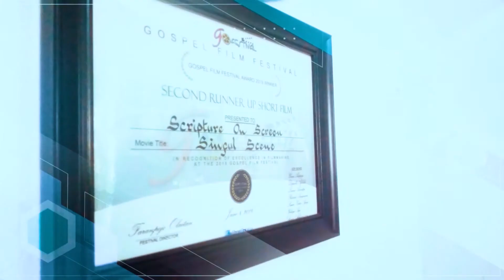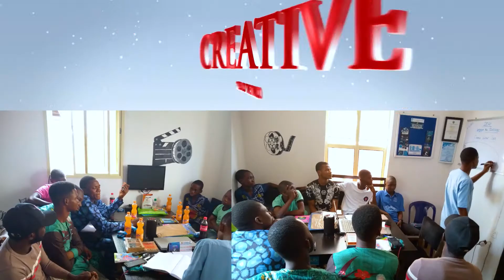🔴 Let me keep this here! 🔴 | CHOSEN-MIC DIGITAL INTRO | Packaged by CMCM CREW